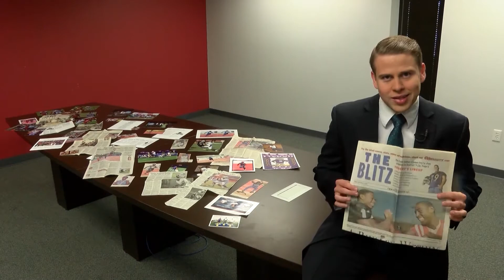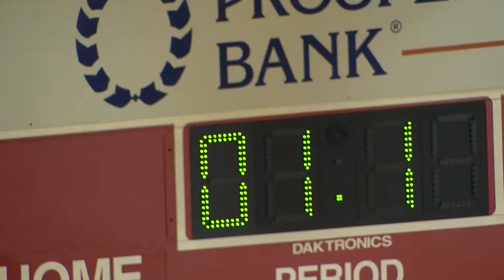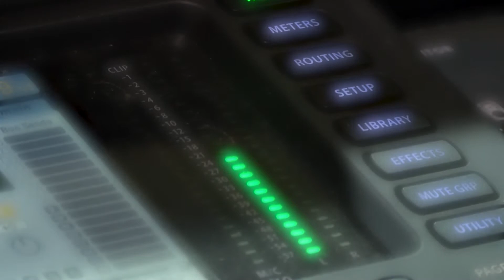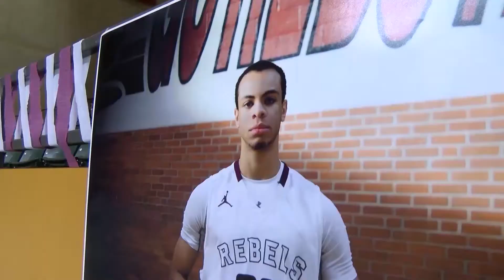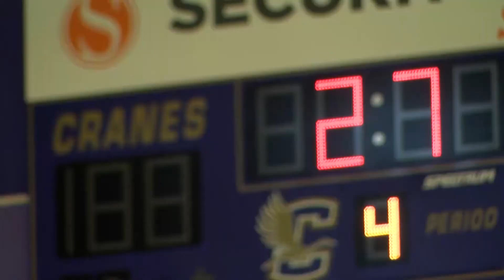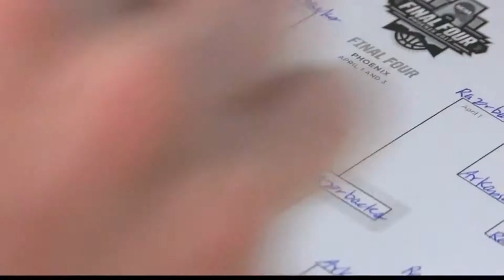Peter Terpstra Sports Journalist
Quick Reel put together March 1, 2018

Sports Director Local 2 KMID/Fox 24 KPEJ

Odessa, TX